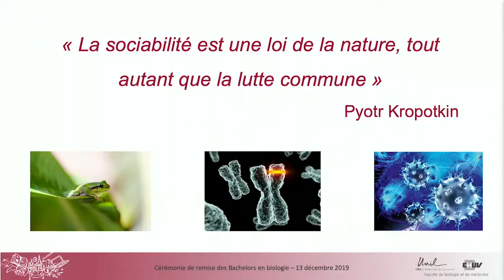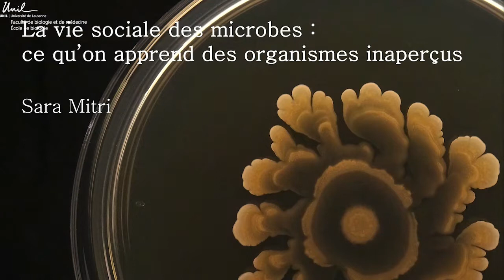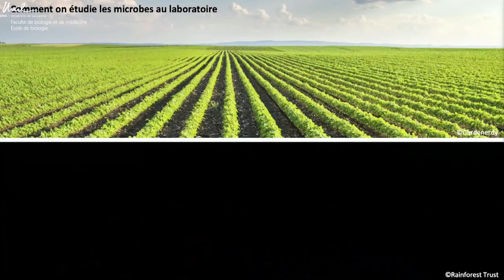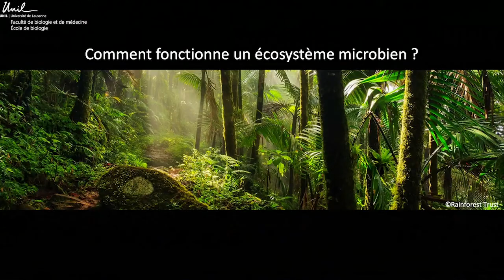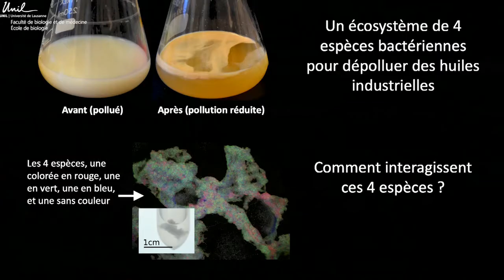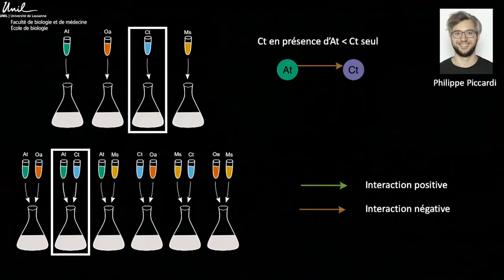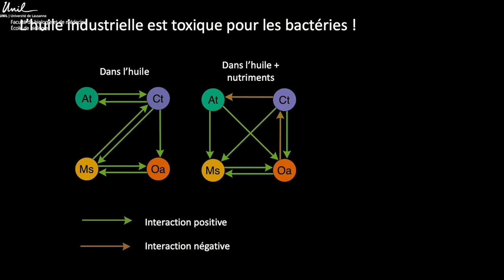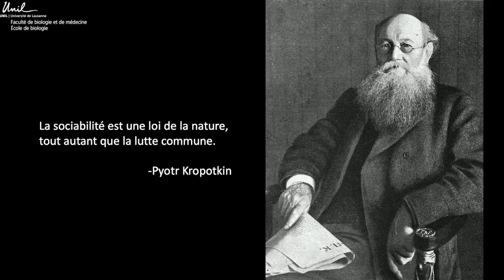Conf. de la Prof.Mitri - «La vie sociale des microbes: ce que l'on apprend des organismes inaperçus»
Conférence de la Prof. Sara Mitri
«La vie sociale des microbes : ce que l'on apprend des organismes inaperçus»
dans le cadre de la Cérémonie de remise des Bachelors en biologie 2019